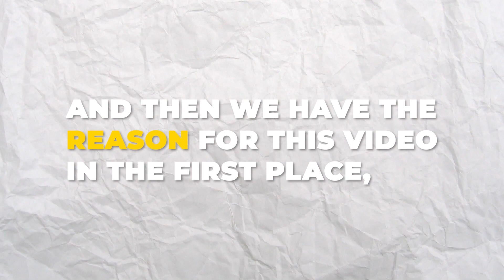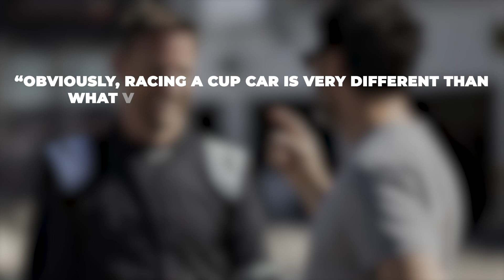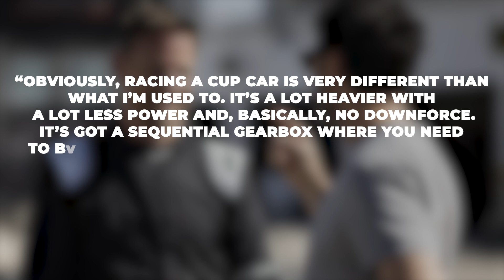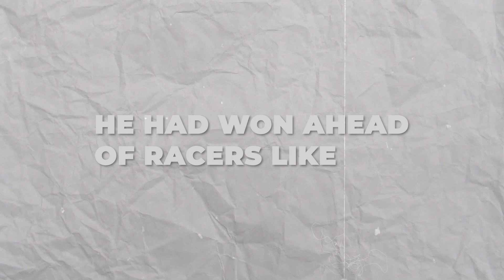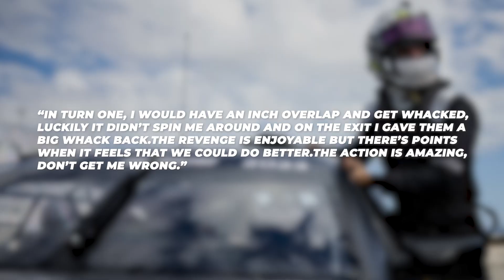F1 Champ SHOCKED How Good NASCAR is!!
Welcome to NASCARWORLD!

In this video we are going to talk about:

An F1 legend just competed in a NASCAR race on Sunday, and he revealed some disappointments and everything that surprised him about NASCAR racing.

But how did he perform really and why did he forget how to start a car on the first day?

Be sure to watch the entire video to get the most information!

About NASCARWORLD:

- Videos about Nascar as a sport, it's athletes, it's legends and all it's newsworthy headlines
- Produced by NASCARWORLD